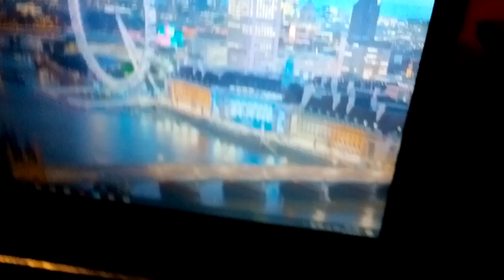My Internet not working :(